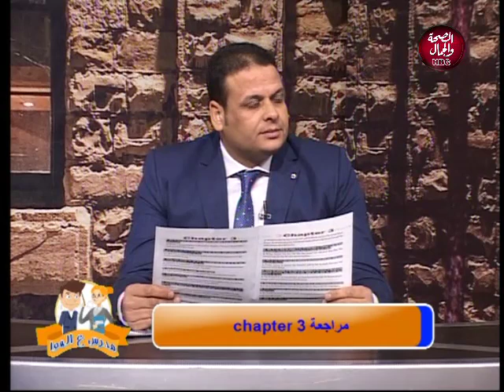مدرس على الهوا | مراجعة chapter 3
تقديم | مستر احمد السعيد
ونخبة من افضل مدرين اللغه الأنجليزية